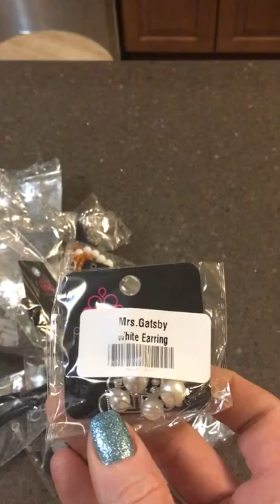What's a Hostess Reward?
Watch and Learn, is this something you would like to do? Selling Jewelry is easier than you think! When you buy 10 pieces of Paparazzi jewelry, you get one free.  Marissa opens a pack of 24 hostess rewards and shows exactly how cool free jewelry is. Questions about making money from home selling jewelry?